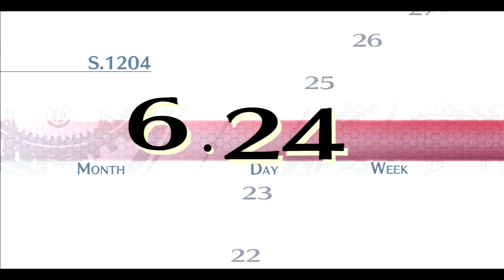Episode 47: Am I the "Jaeger-Tot?"